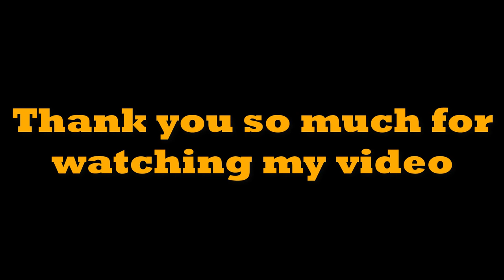insurance Donate | Car for Tax Credit | life insurance usa | donate dollar insurance | Part 4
University law insurance Donate | Car for Tax Credit | Life insurance | Insurance | Insurance company | life insurance usa | donate dollar insurance